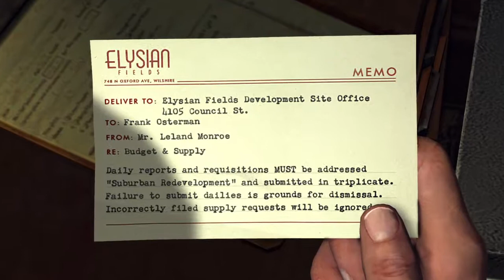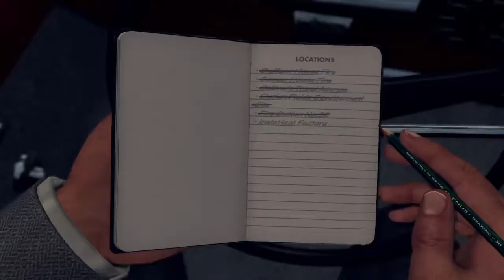Go to fire department 32